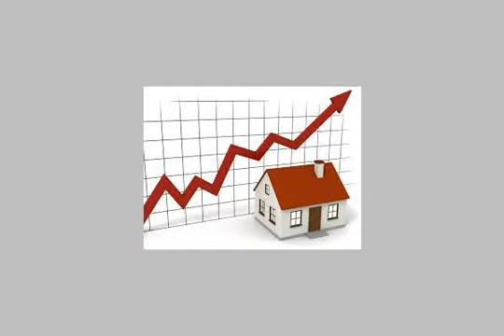Apartment For Sale In Alexandria - mlseg.com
- فلكى - Egypt Real Estate |    Alexandria |        Apartment For Sale